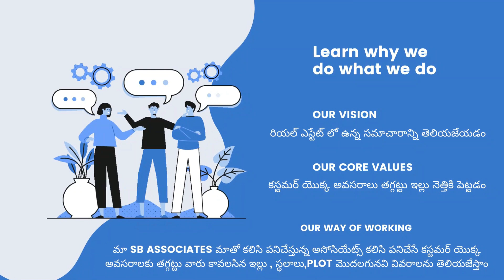2 BHK flat| రామలింగేశ్వర్ నగర్ పుట్ట రోడ్డు | low cost 2 BHK flat | Vijayawada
టు బిహెచ్కె ఫ్లాట్ సెకండ్ ఫ్లోర్ ఈస్ట్ పేస్ 660 ఎస్ ఎఫ్ టి బైక్ పార్కింగ్ కలిగిన టు బిహెచ్కె ఫ్లాట్ సేల్ కి వచ్చినది బ్యాంకు లోన్ సదుపాయం కలదు ప్లాట్ వయసు మూడు సంవత్సరాలు విత్ కబోర్డ్ వర్క్ తో పాటుగా ఉంది ఫ్లాట్ ఖరీదు 30 లక్షలు
మిగిలిన వివరాల కొరకు సంప్రదించవలసిన ఫోన్ నెంబర్:- 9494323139
గమనిక:- మా మార్కెటింగ్ కమిషన్ వన్ పర్సంటేజ్
ఈ ప్రాపర్టీని విజిట్ చేయడానికి ఒకరోజు ముందుగా మాకు తెలియజేయగలరు

ముఖ్య గమనిక:- నా ఫోన్ కాల్ కలవకపోయినా లిఫ్ట్ చేయకపోయినా కాల్ మీ అని మెసేజ్ చేయండి వాట్సాప్ కాదు మెసేజ్ చేయండి తప్పకుండా మీరు అడిగిన వివరాలు మీకు తెలియజేయగలరు

మన చానల్ ని సబ్స్క్రైబ్ చేసుకోండి లైక్ చేయండి షేర్ చేయండి